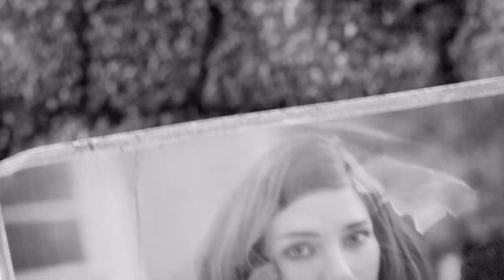Fallout 4 - The First 42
Andy plays the first 42 minutes of Fallout 4 on PS4 -- Watch live